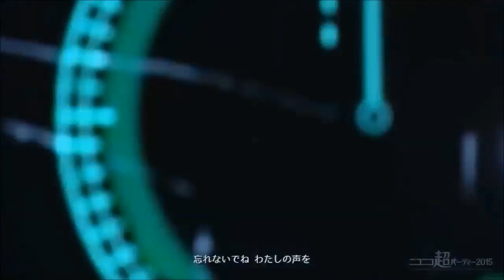【Vocaloid】 Miku / Gumi - Hibikase x ECHO (Legendado PT BR)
- - Nem a musica, nem o vídeo e nem a tradução são meus :3

 Producer - Giga-P

Producer - CrusherP